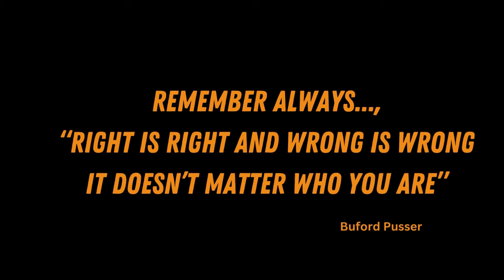#30 BUFORD PUSSER: The Other Story "After the Ambush"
In this installment we will hear Dennis Hathcock tell of finding the second alleged ambush site on the morning of August 12, 1967 and taking investigators to the scene.